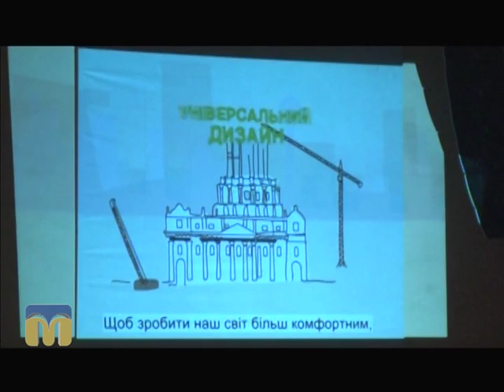Новий день 1.12.2015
Тема: “Підстави встановлення інвалідності”.
Гість програми "Новий день" -  Олег Мироненко, головний лікар обласного Центру медико-соціальної експертизи.